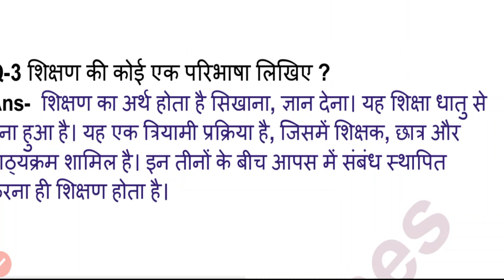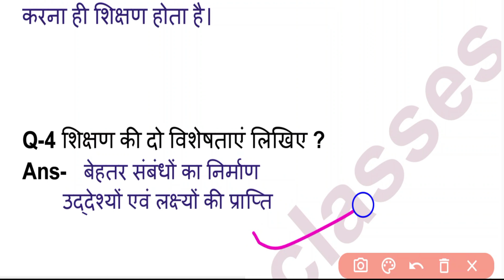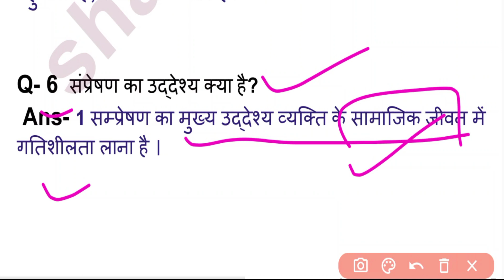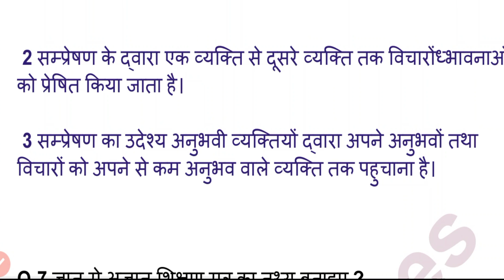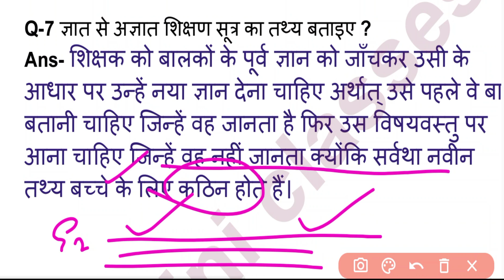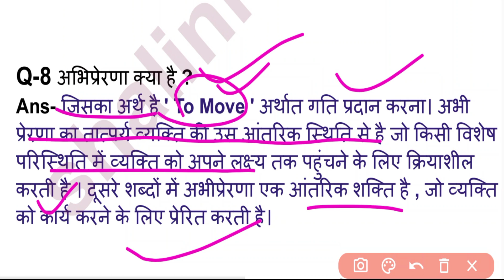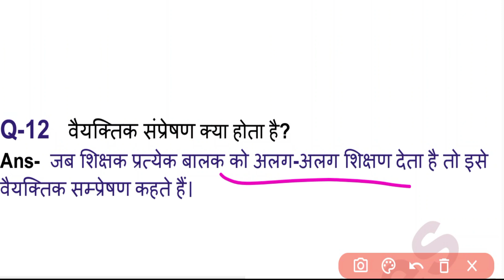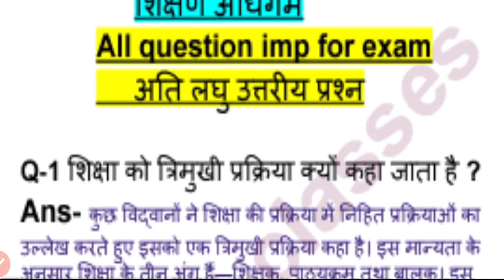UP Deled 1st Semester Shikshan Adhigam Imp question/Deled First Semester Shikshan Adhigam Class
Shaliniclasses

up deled 1st semester exam 2022 results
up deled 1st semester exam 2023 kab hoga
up deled first semester exam kab honge
deled first year question paper
deled first year syllabus
deled first semester pawan series 2023
deled first semester pawan series
deled first semester rajan series
deled first semester rajan series 2023
d.el.ed 1st semester rajan series
deled 1st semester rekha ganit
deled 1st semester important question
d.el.ed 1st year important questions
d.el.ed 1st year maths important questions
d.el.ed 1st year maths important questions 2022
deled 1st sem mcq questions
deled 1st sem mcq questions hindi